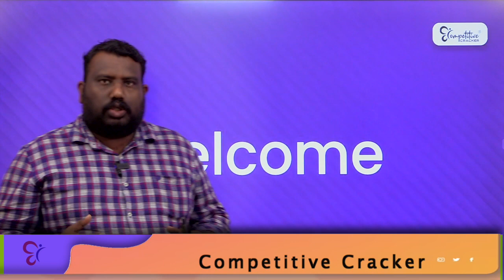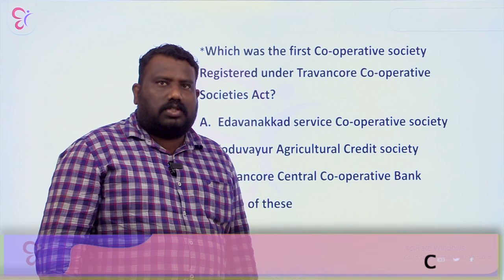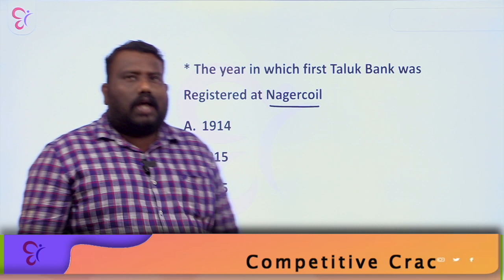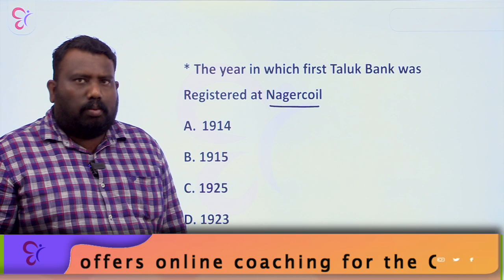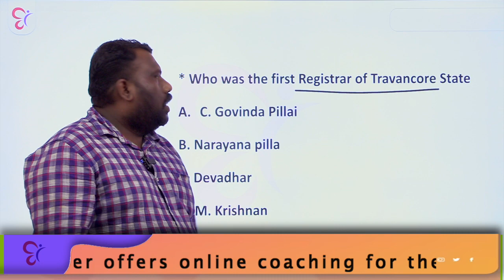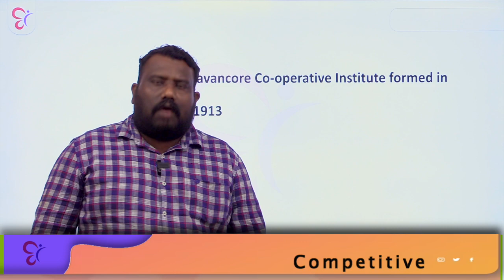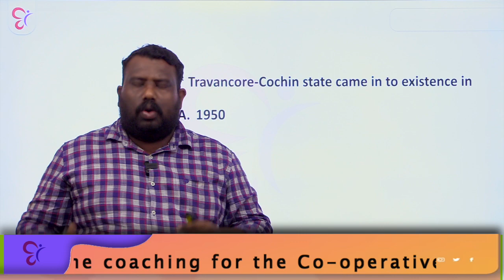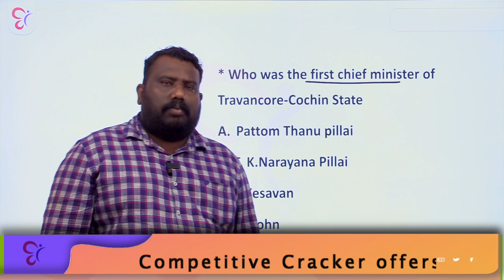KERAFED EXAM Travancore Co-operative Societies Act പ്രധാനപെട്ട ചോദ്യങ്ങൾ |CO-OPERATIVE BANK EXAM2023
🔴CO-OPERATIVE BANK EXAM നേടിയെടുക്കുക എന്നതാണോ നിങ്ങളുടെ ലക്ഷ്യം എവിടെ തുടങ്ങണം എങ്ങനെ മുൻപോട്ട് പോകണം എന്ന് സംശയങ്ങൾ ഉള്ളവരാണോ നിങ്ങൾ ?എങ്കിൽ പഠന സംബന്ധമായ എല്ലാ സംശയങ്ങൾക്കും ഉത്തരങ്ങളുമായി